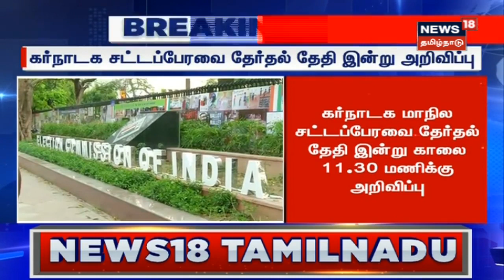Breaking News | கர்நாடக சட்டப்பேரவை தேர்தல் தேதி இன்று காலை அறிவிப்பு | Karnataka Election 2023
கர்நாடக சட்டப்பேரவை தேர்தல் தேதி இன்று காலை அறிவிப்பு | Karnataka Election 2023

News18TamilNadu | Kumarasamy | Yediyurappa | Tamil News